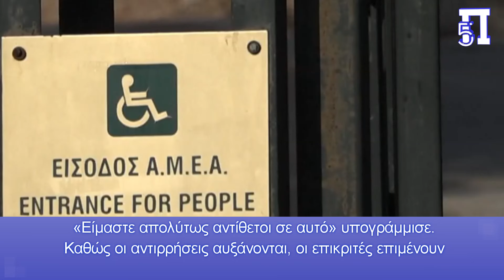Guardian: Θύελλα αντιδράσεων για τις «πριβέ» ξεναγήσεις στην Ακρόπολη έναντι 5.000 ευρώ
Οργή έχει προκαλέσει η απόφαση του υπουργείου Πολιτισμού να προσφέρει τη δυνατότητα ιδιωτικών ξεναγήσεων στον ιερό βράχο της Ακρόπολης, έναντι του διόλου ευκαταφρόνητου ποσού των 5.000 ευρώ, γράφει η βρετανική Guardian, που, σε σχετικό της δημοσίευμα, αναλύει το ελληνικό σχέδιο αλλά και μεταφέρει τις απόψεις τουριστών και αρχαιολόγων.

Το ποσό που απαιτείται για να μπορέσει κάποιος να απολαύσει αυτή την εμπειρία, ωστόσο, κρίνεται απαγορευτικό για τη μεγαλύτερη μερίδα των επισκεπτών.
Χαρακτηριστικά τα παραδείγματα δύο τουριστών από την Αγγλία, που αποφάσισαν να δουν το μνημείο από μακριά καθώς δεν μπορούσαν να αντέξουν την πολυκοσμία, αλλά ούτε και να διαθέσουν τόσα χρήματα.
«Δεν πήγαμε, όχι με τόσο κόσμο» είπε η Jackie Love, στρέφοντας το βλέμμα της προς το μνημείο. «Δεν κρίναμε ότι θα ήταν το καλύτερο για μας» συμπλήρωσε, κοιτάζοντας τον σύζυγό της, Malcolm.
Ερωτώμενοι για την περίπτωση να κάνουν την ιδιωτική βόλτα των 5.000 ευρώ, ξεκαθάρισαν πως «δεν θα πληρώναμε τέτοιο ποσό». «Τρελές τιμές» παρατήρησαν, «όχι για ανθρώπους σαν εμάς».
Οι απόψεις τους αυτές απηχούν και τα όσα δηλώνουν αρχαιολόγοι και ξεναγοί, που αντιτίθενται στο μέτρο. Οι ξεναγοί κάνουν λόγο για ανεφάρμοστο σχέδιο και επιμένουν ότι αντιβαίνει στο ίδιο το πνεύμα της Ακρόπολης, ως συμβόλου της Δημοκρατίας.
«Το αμέσως επόμενο που θα εφαρμοστεί είναι προτάσεις γάμου και πόση σαμπάνιας εκεί πάνω» παρατήρησε η κα Δέσποινα Κουτσούμπα, αντιπρόεδρος της Ένωσης Αρχαιολόγων, η οποία μίλησε στον Guardian. «Θα νιώθουν ότι, εφόσον έχουν πληρώσει τόσα χρήματα, θα έχουν το δικαίωμα να κάνουν ό,τι θέλει εκεί».
Η ίδια η ιδέα, κατά την ίδια, αποκλείει κόσμο, κάτι που έρχεται σε πλήρη αντίθεση με το έμβλημα της δημοκρατικής Αθήνας, όπου ο κάθε πολίτης ήταν ισότιμος στα μάτια του νόμου. Ουσιαστικά, παρατήρησε, οι εύποροι θα μπορούν να απολαύσουν αυτή την εμπειρία, ενώ αποκλείονται όσοι δεν έχουν την οικονομική δυνατότητα. «Είμαστε απολύτως αντίθετοι σε αυτό» υπογράμμισε.
Καθώς οι αντιρρήσεις αυξάνονται, οι επικριτές επιμένουν πως πρόκειται για άλλη μία απόφαση που αυξάνει το χάσμα μεταξύ πλουσιών και φτωχών.
«Βλέπουν την Ακρόπολη και ο,τιδήποτε σχετίζεται με τον τουρισμό ως προϊόν» είπε. «Αυτή η ιδέα των ιδιωτικών ξεναγήσεων είναι σαν να βάζουν μια ταμπέλα με τιμή στον χώρο, μου θυμίζει μια δημοπρασία όπου ο πλειοδότης κερδίζει και του λένε "μπορείς να το έχεις όλο δικό σου". Είναι λάθος και είναι βέβαιο ότι θα οδηγήσει σε προβλήματα» εκτίμησε.
Κεφάλαια:
0:00 - Εισαγωγή
0:06 - Guardian: Θύελλα αντιδράσεων για τις «πριβέ» ξεναγήσεις στην Ακρόπολη έναντι 5.000 ευρώ